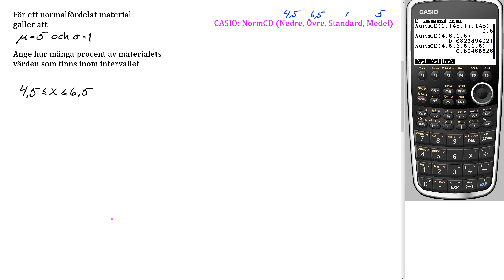Matematik 5000+ 2abc Uppgift 3215 b för reviderad ämnesplan 2021